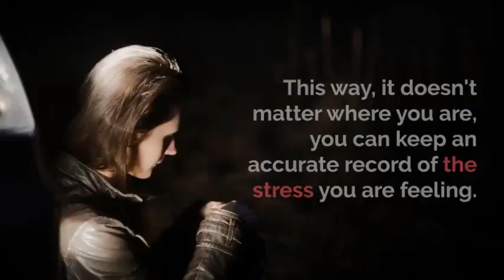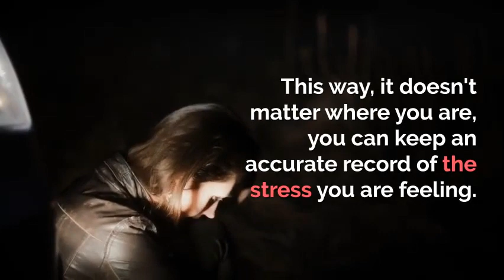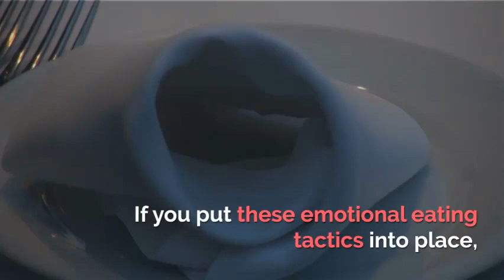Weight Loss | Tricks To Help You Beat Emotional Eating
Struggling with emotional eating? Is emotional eating messing with your weight loss plan? If so, you are not alone. This is one of the top issues many people deal with and sadly, one that can ultimately derail your weight loss efforts. How can you fight back? How can you beat emotional eating once and for all? Here are a few tips to help get you started...

1. Use A Journal. One of the best tried-and-true techniques to combat emotional eating is to start journaling. When you feel the urge to eat, sit down and write in a journal all you are feeling to help you understand your thoughts more clearly. Don't want to put pen to paper? You can do this on your computer or smartphone instead. This way, it doesn't matter where you are, you can keep an accurate record of the stress you are feeling.

Writing your thoughts down is often a way to release the desire for sugary foods. In turn, it can help you become more aware of the emotional stress you are attempting to bury with food and look at another way to handle it.

2. Out Of Sight, Out Of Mind. Which brings us to our next point, putting the foods you typically eat when you need a fix, out of sight. If you know there are cookies in your pantry, and that is what you like to use for a fix, you need to remove those. If the comfort foods are not around, you will not be drawn to them and so will not be tempted.

Likewise, avoid any other typical offenders. This may mean only keeping healthy items in your pantry and refrigerator: until you feel you have a hold over your emotional eating, it is something you must do.